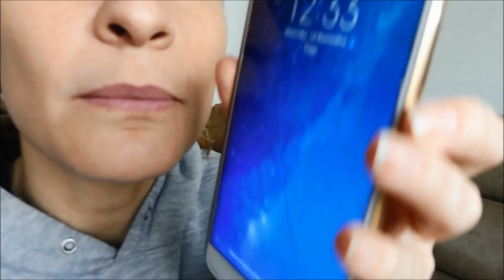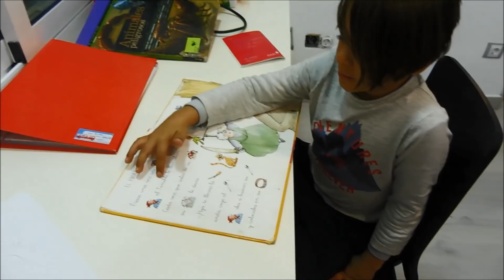MIERCOLES 14 / MACARRONES CON SALCHICHAS / PREPARATIVOS CHESTE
Siguenos para no perderos nada!! Os hicimos directos de Cheste, del circuito Ricardo Tormo , de Marc Marquez...de la fiesta en el pueblo, lo que comiamos, los amigos. Del mal tiempo que nos hizo ese fin de semana. en fin!! estamos activos 24 horas todos los dias!! y tambien hablamos con vosotros, hacemos encuentas...mola! Siguenooooos!

Un besazo enorme superfamilia!!